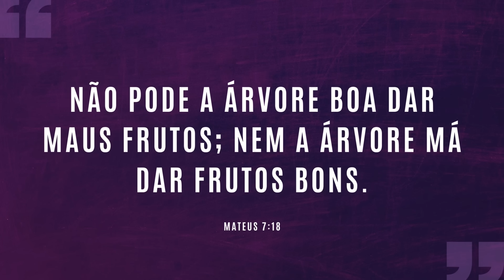NÃO SE ENGANE, NEM SEJA ENGANADO | #960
As boas obras não significam bons frutos; por isso, é crucial que você esteja atento a isso, para que não se engane e nem seja enganado. O que realmente importa são os frutos, o que a pessoa carrega dentro dela, a obediência ao que é bom, justo e verdadeiro.